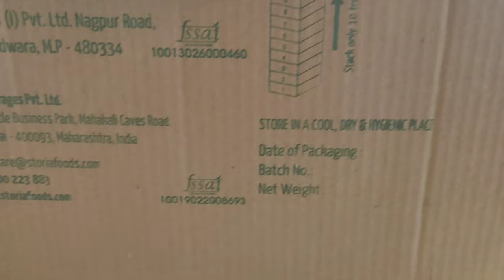water cycles project scienceproject How to make water cycle project project video 👍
If you like this video, so please press the like button and if you are new on my channel so please subscribe it for more videos and press the bell icon for my latest updates 👍🙏

With R. N. Sir

Best water Cycle project

Water cycle project

water Cycle

science project water cycle

How to make water cycle project

Class 7 water cycle project

class 7 project

ncert science project ( Water cycle )